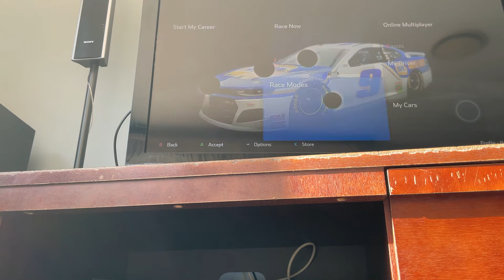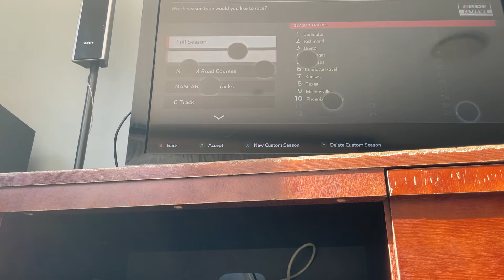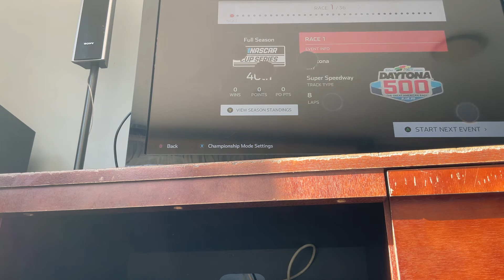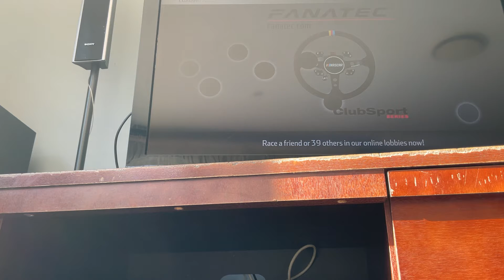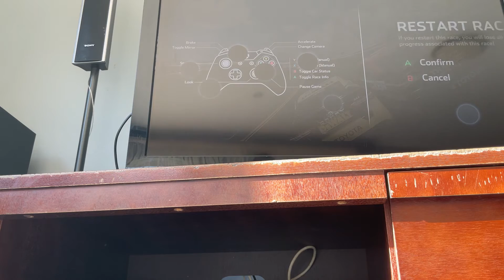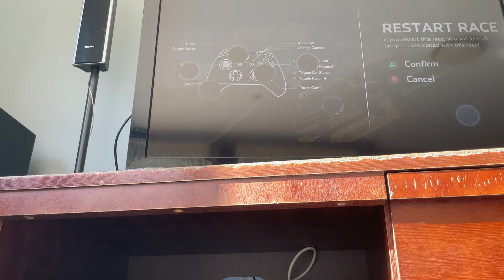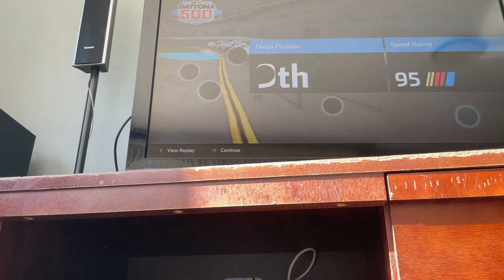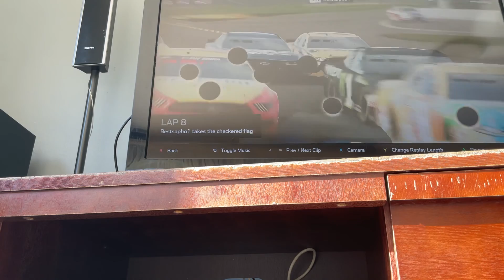What a lovely day to be racing wait what (NASCAR Championship￼ 1#) 9th....